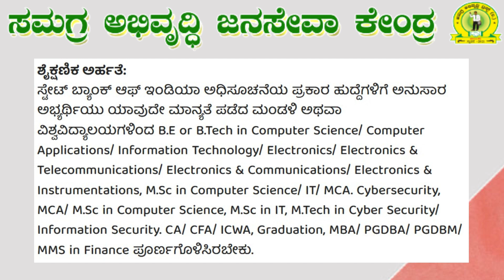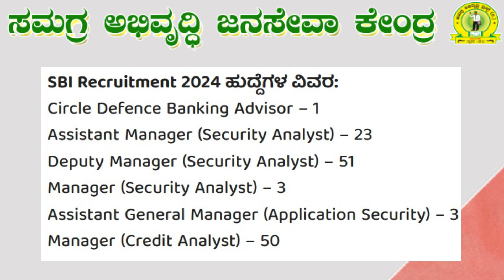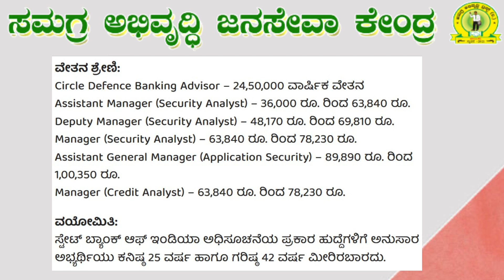SBI Recruitment 2024 | SBI Bank New Vacancy 2024 | State Bank of India Recruitment 2024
CSC Center
Samagraabhivruddhi Janasevaken